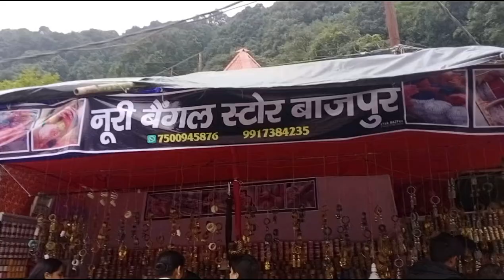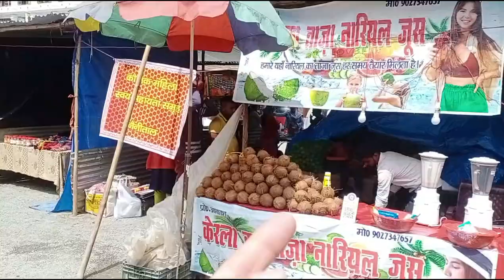Mele Mai do chote bache aaye mere vlog Mai 🥰ll Lalit Mohan vlogs ll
ll jey Mata di ll jey Mata di ll

hello YouTube family so keise Hai aap sabhi log I hope thik hi honge so guys Is vlog Mai aapko nainital Mele ke vlog bahut bahut ache milenge so guys bahut Jada Maja aane Wala Hai is vlog Mai so guys is vlog poora dekhna

🚩🚩🚩jey Shri ram 🚩🚩🚩

nainital vlog
Uttarakhand vlog
khumauni vlog
indian vlog
India vlog
how to my nainital vlog
how to Uttarakhand vlog
how to kumauni vlog
how to my viral vlog
how to lifestyle vlog
my first vlog viral viral keise kare
my first vlog in trick
my first vlog in company
my first vlog in YouTube channel
my first vlog on Uttarakhand
kumauni vlog
Uttarakhand vlog
nainital vlog
viral vlog
lifestyle vlog
my first vlog in 2022
vloging
blogs
vlogs
vloging is my life
my first vlog in funny
comedy vlog
Sourabh Joshi vlogs
Lalit Mohan vlogs
Aditya vlog
Guddu vlog

🚩🚩🚩 jey Shri ram 🚩🚩🚩